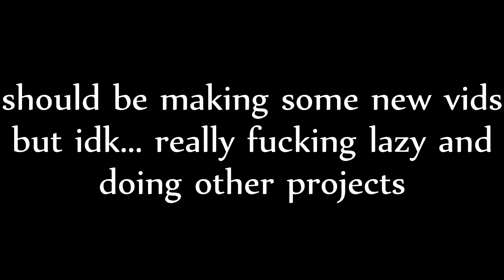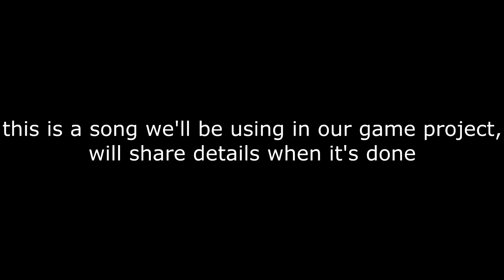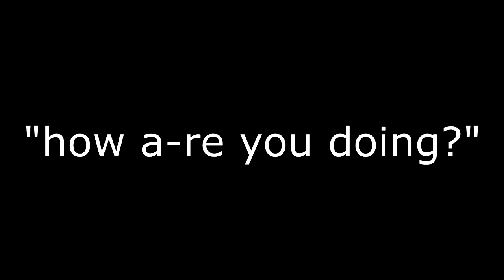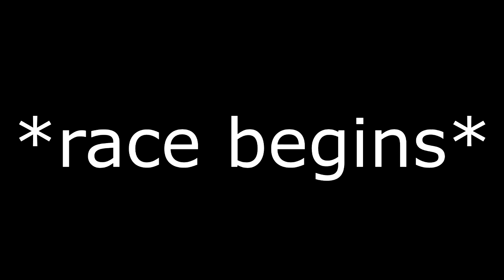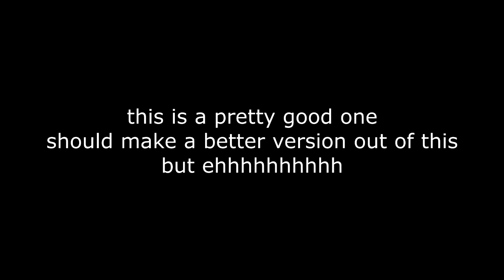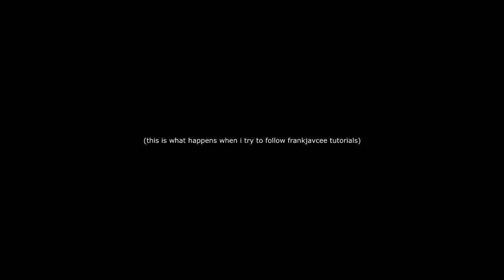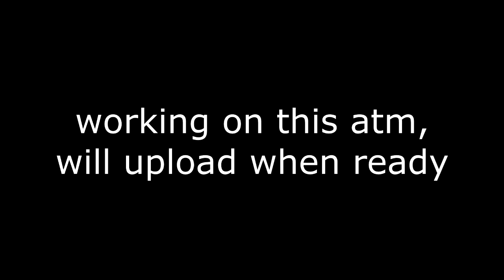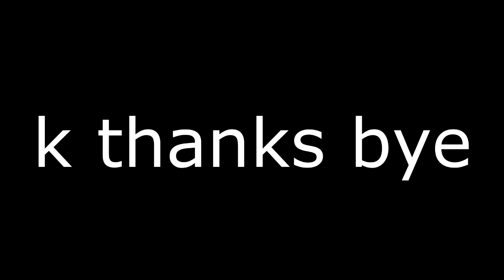Some random tracks i've made lel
Feel free to use, credit tho (idk why you would use these but ok)